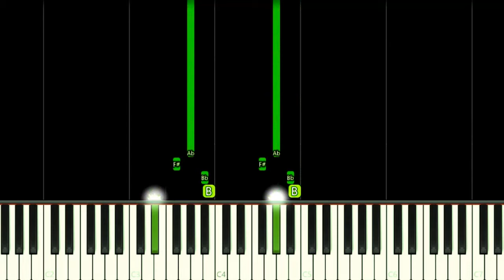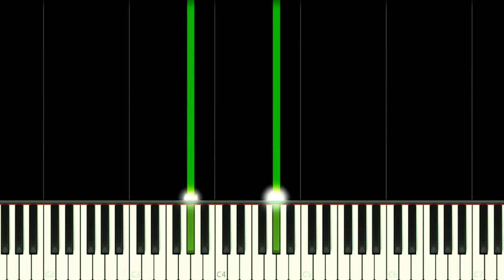Miraculous Ladybug | Season 5 - EASY Piano Tutorial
How to play Miraculous Ladybug Season 5 Opening Theme Song on Piano!
Como tocar a música tema de abertura de Miraculous - As Aventuras de Ladybug e Cat Noir Temporada 5 no Piano!